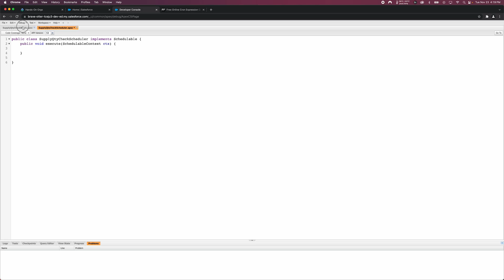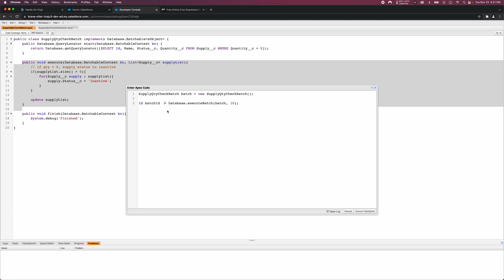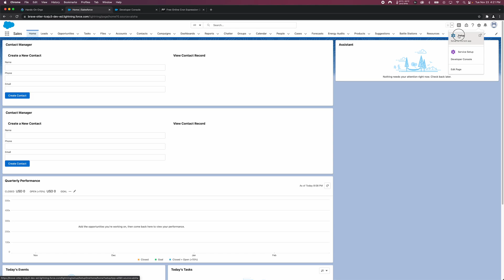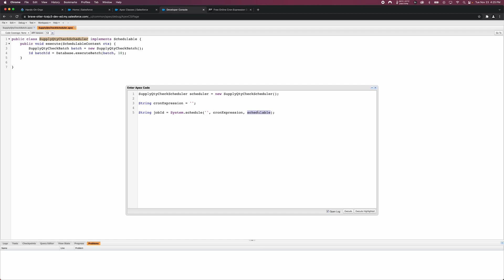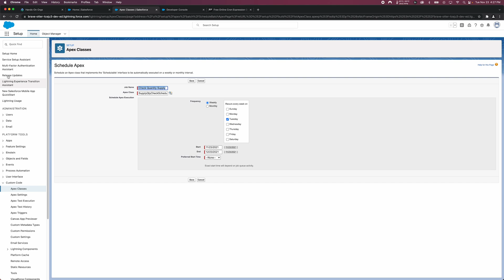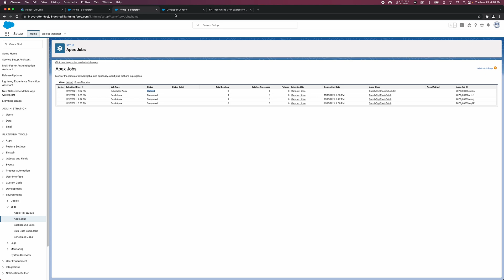Salesforce Schedule an Apex Batch Job (Schedulable Interface)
Timestamps:
0:00 Intro
0:30 Schedule Apex Batch
4:20 Schedule Through the UI
5:20 Schedule Through Apex Code
9:10 Outro

This video is part of a playlist series that explains how to work with Asynchronous Apex including Apex Batch.